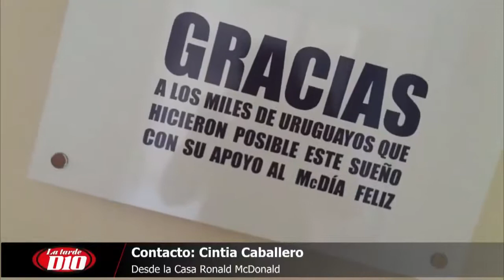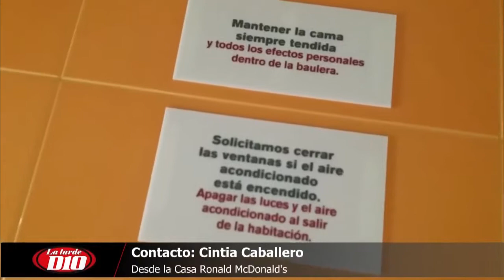Móvil desde la Casa Ronald McDonalds - Montevideo Uruguay